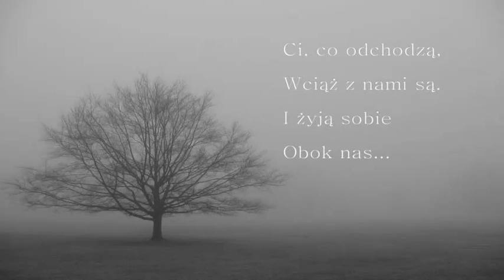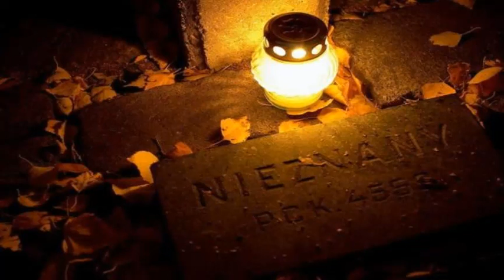R. Rynkowski, Ci co odchodzą - pokój ich duszom!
Pamięci tych, których już nie ma między nami.